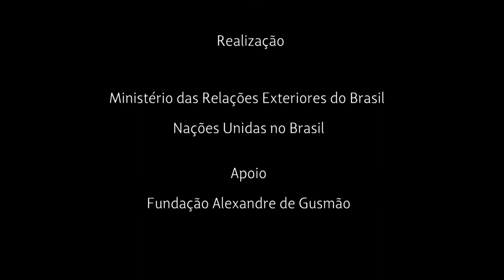Gilberto Gil relembra show histórico em homenagem ao brasileiro Sergio Vieira de Mello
Gilberto Gil encerrou o Seminário 10 Anos sem Sergio Vieira de Mello, relembrando show histórico que fez na Assembleia Geral da ONU em 2003. O encontro é organizado pelo Ministério das Relações Exteriores do Brasil e pelas Nações Unidas com apoio da Fundação Alexandre de Gusmão.

O seminário ocorreu no dia 19 de agosto de 2013, no Espaço Tom Jobim, no Jardim Botânico do Rio de Janeiro, em memória aos trabalhadores humanitários e para marcar o Dia Mundial da Ação Humanitária.